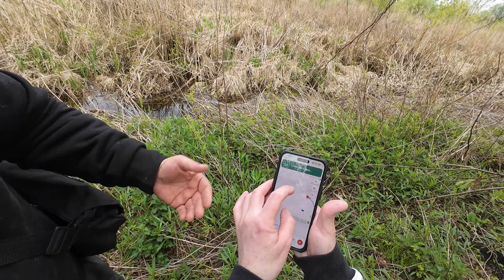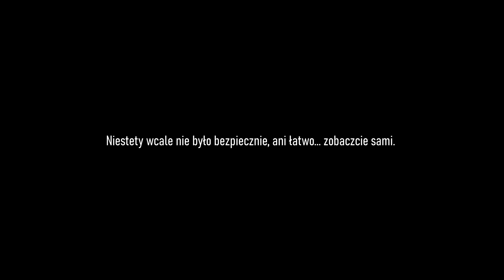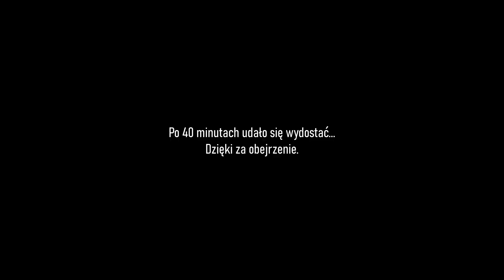Wrak Cessny 150 na bagnach - awaryjne lądowanie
Awaryjne lądowanie na bagnach Cessny 150, stało się gorącym tematem ostatniego miesiąca, głównie dlatego , że samolot wylądował  na warszawskim Wawrze. Brak zabezpieczenia wraku skłoniło wiele osób do prób odwiedzin Cessny, robienia sobie zdjęć na tle samolotu. Jednak jak sam się przekonałem na własnej skórze, jest to dość niebezpieczna zabawa. Samolot leży w bagnistym terenie, woda momentami sięga nawet półtora metra, a w promieniu stu metrów od wraku widać w wodzie ślady benzyny lotniczej. Powiem szczerze, że była to dla mnie jedna z najtrudniejszych eksploracji. Dwa dni wcześniej, straż pożarna musiała ewakuować nastolatka,który został uwięziony właśnie na tych mokradłach, a też tylko chciał zobaczyć wrak. Stanowczo odradzam wam podejmowania takiego ryzyka. Zapraszam teraz na film z tego miejsca.

Miejsca, które eksplorujemy są niebezpieczne dla zdrowia i życia. Nie namawiamy do naśladowania zachowań, jakie zobaczysz w tym filmie. Pamiętaj, że jest to zajęcie niebezpieczne, a ukazany materiał nie jest poradnikiem, został nagrany w celach dokumentalnych.

Wspólna eksploracja z @Ready4Urbex